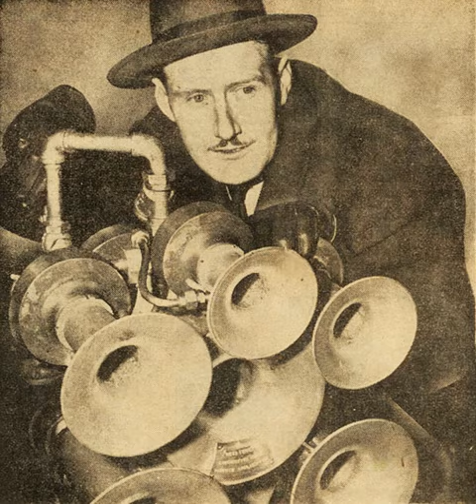Robert Swanson Train Whistle Speech given 1975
Robert Swanson (1905–1994) was a Canadian researcher and developer, and is credited with the invention of the first five and six-chime air horns for use on locomotives. Swanson had worked as the chief engineer of a company called Victoria Lumber Manufacturing in the 1920s, when he developed a hobby for making steam whistles for locomotives. Eventually, Swanson designed and built a large steam whistle for the mill where he worked. He also built the Heritage Horns that were on the old BC Hydro building that play the first four chords of "O Canada" at noon every day. The horns are now on the roof of the Pan Pacific hotel at Canada Place.